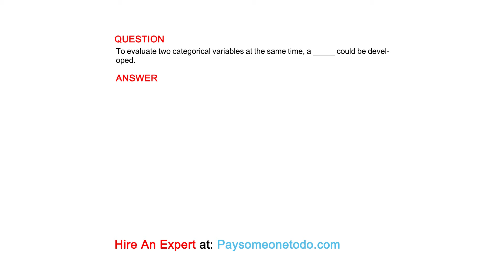To evaluate two categorical variables at the same time, a _____ could be developed.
QUESTION